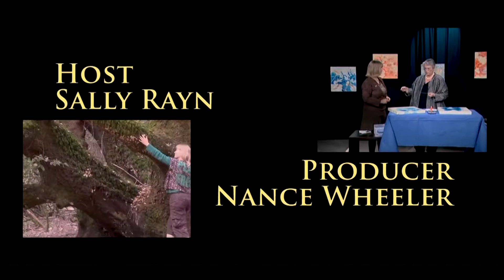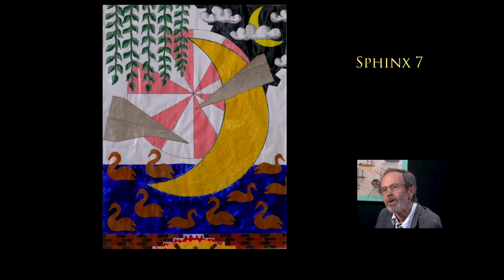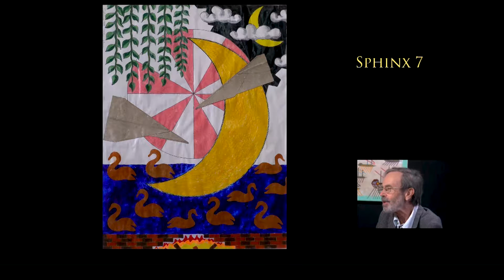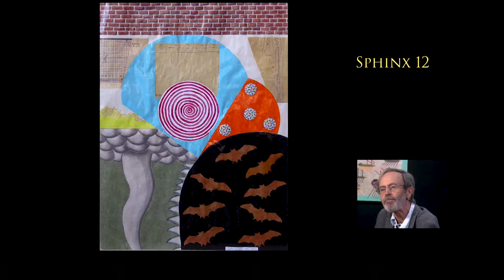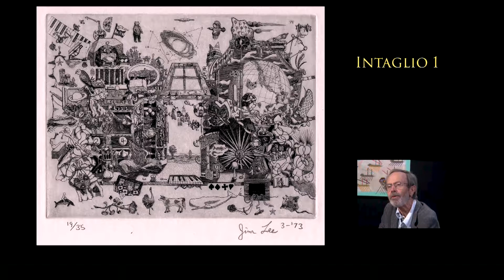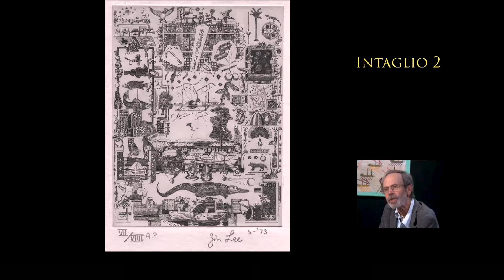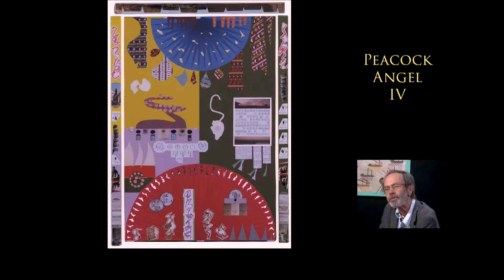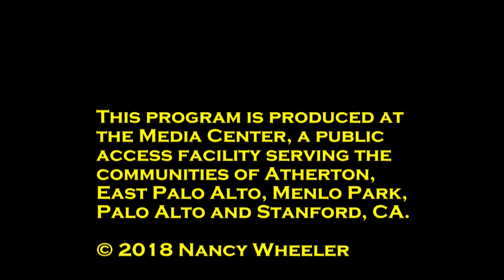James V. Lee - Mixed Media Artist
Mixed media artist James Lee describes his deeply symbolic paintings and demonstrates the tools he uses for engraving.